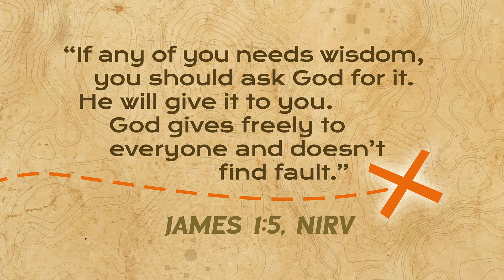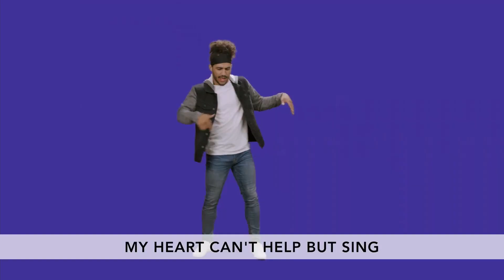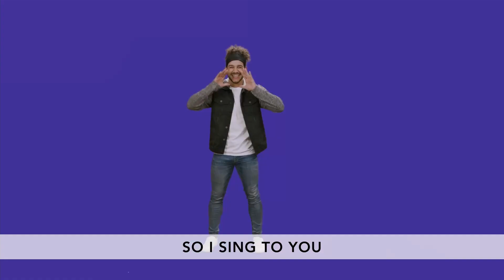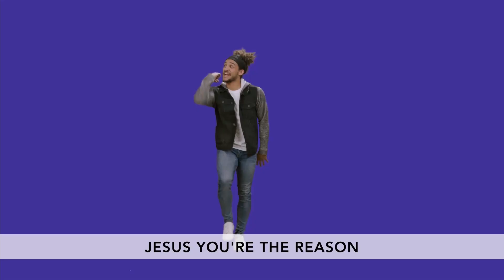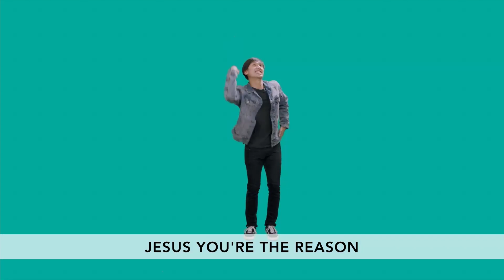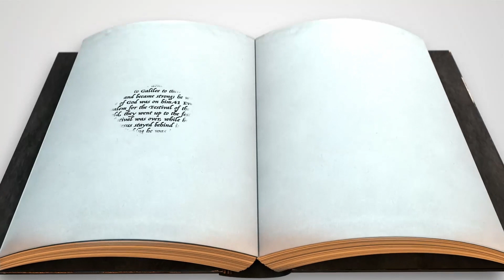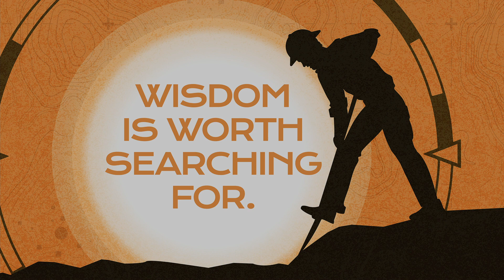What You Should Be Searching For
Welcome to a brand new series! We're calling it Dig Deep because we're going to search for what matters most - wisdom. Wisdom is finding out what you should do and doing it. When Jesus was a boy, He grew in wisdom. God wants us to discover wisdom, too. When we make a wise choice, we reflect the character of Jesus to the people around us. We kick it off with the story of Jesus as a boy who wanted to grow in wisdom.